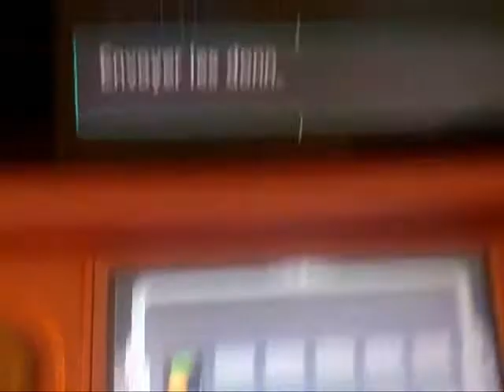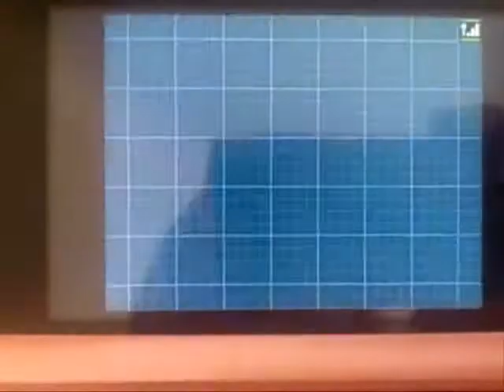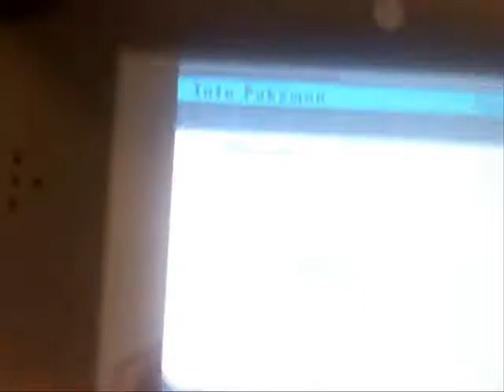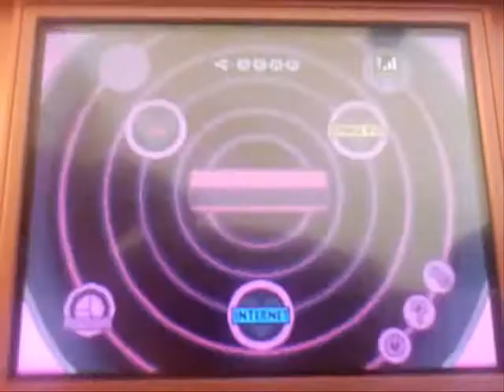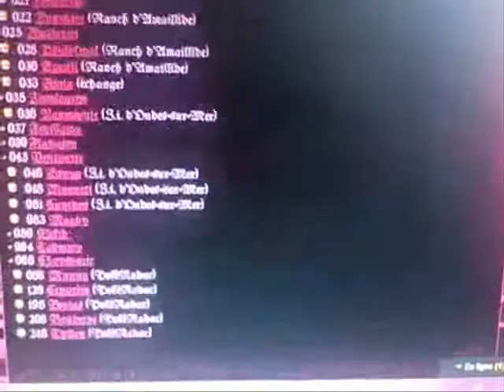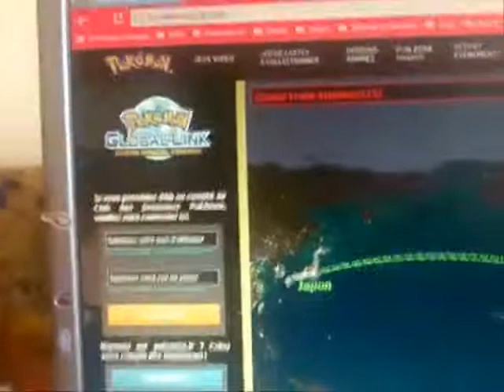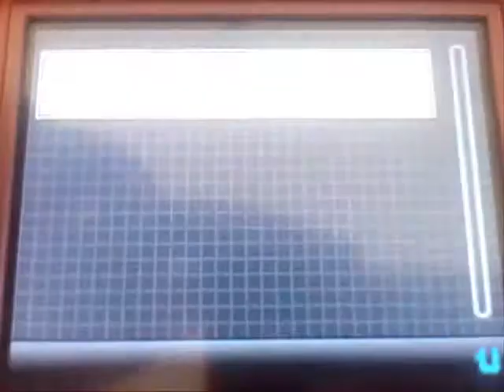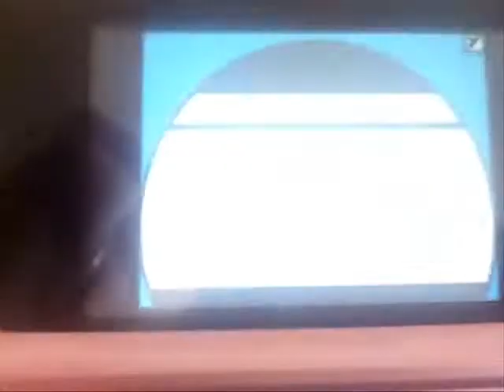JodieDreams: Pokémon noire 2